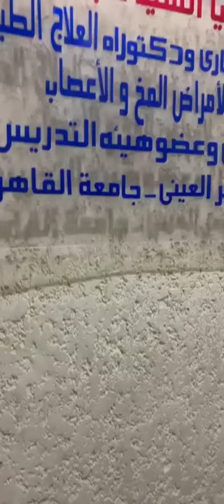حالة اصابة نخاع شوكي بعد اسبوع يمشي بعكاز واحد فقط مع د / رانيا السيد عبد العليم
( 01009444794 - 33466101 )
عيادة المنيل : ش المنيل ميدان الباشا فوق الدمياطي 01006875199